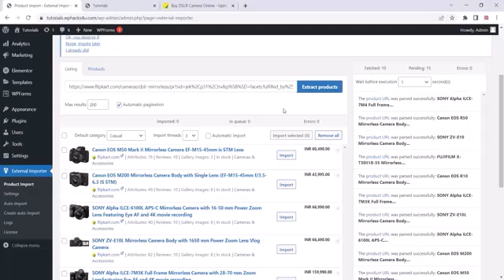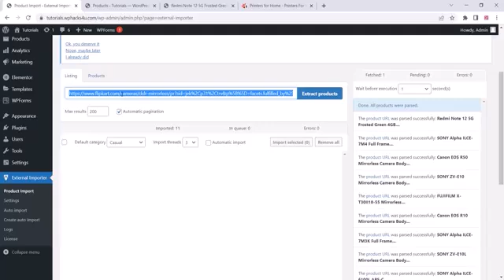Import product data from eCommerce websites, import into WooCommerce.Just Paste The URL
WooCommerce Product Extractor - No API access or CSV data feeds needed.